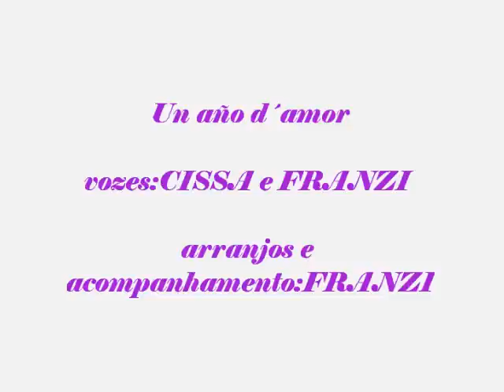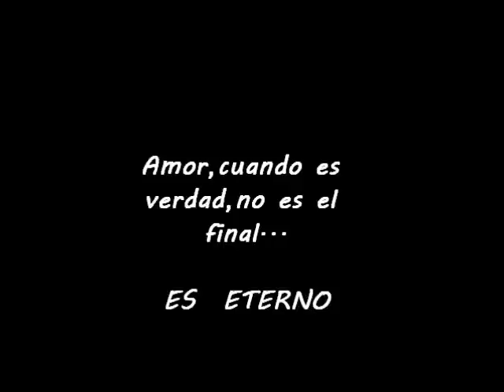UN AÑO D`AMOR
vozes:

 CISSA e FRANZI      arranjos e acompanhamento:FRANZI